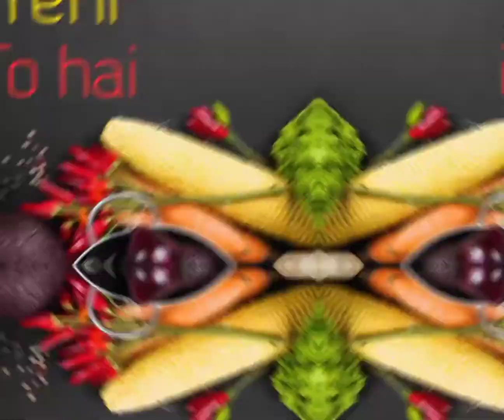palak gosht |spinach with mutton |very yummy and easy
500 gm mutton
3 bunch palak
half cup meethi
1/4 cup soya
now heat oil
add mutton1 big onion
4 big tomatoes make paste
and add spinach meethi and soya
add 2 tbsp ginger garlic paste
2 tsp red chilli powder
2 tsp dhania powder
1 tsp kashmiri lal mirch
1/2 tsp haldi
salt to taste
add water and so that mutton is cooked
when mutton is done
add 2 medium potatoes cut in cubes optional
now add water so potatoes are done
then in end add 1/2 tsp garam masala
and coriander chopped and green chillies
and put on dam
now it is done serve it